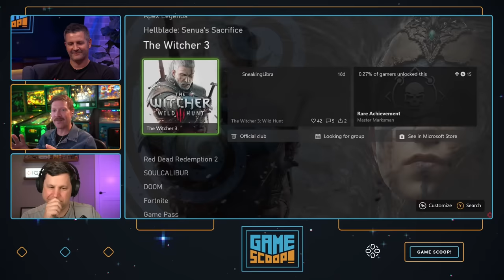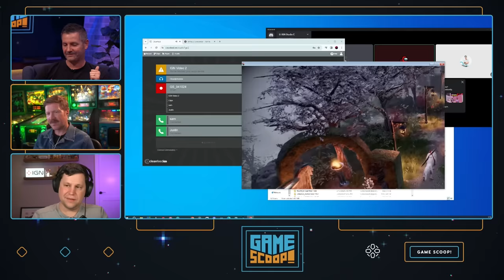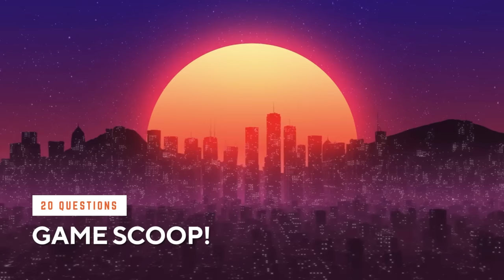Game Scoop! 765: You Had Us at Hutt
Welcome back to IGN Game Scoop!, the ONLY video game podcast! This week your Omega Cops -- Daemon Hatfield, Sam Claiborn, and Justin Davis -- are discussing Star Wars Outlaws, the next Xbox, V Rising, Vampire Survivors, and more. And, of course, they play Video Game 20 Questions.